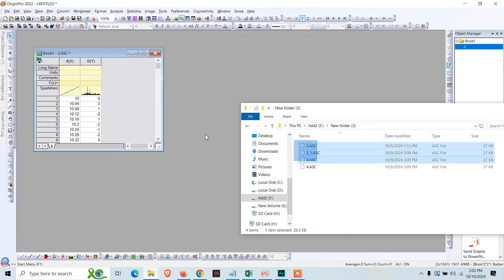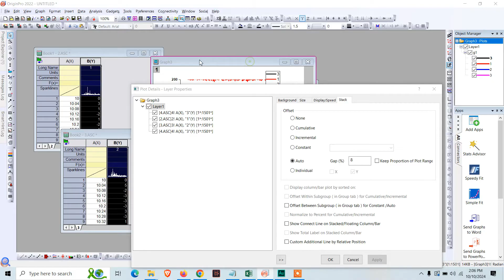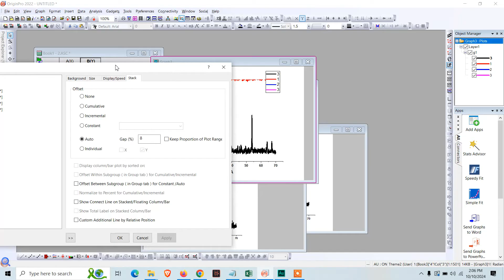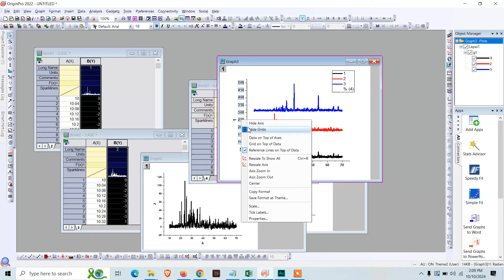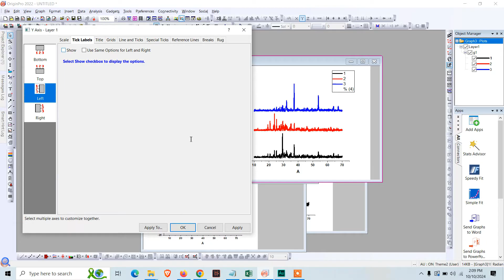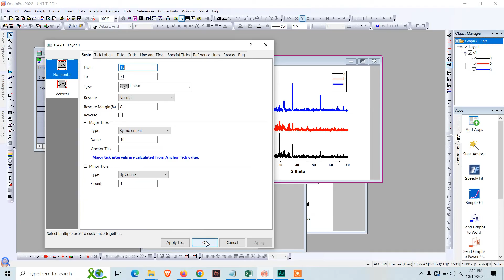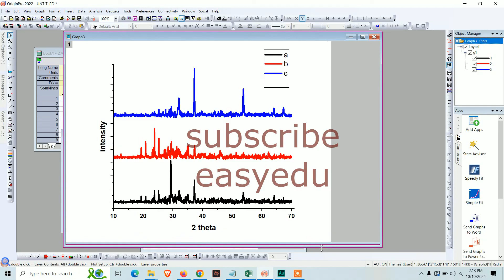how to stack multiple plot in single image in origin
Stacking multiple graphs in Origin, such as XRD (X-ray Diffraction), Raman, and PL (Photoluminescence) graphs, allows for effective comparative analysis. To begin, import your data into Origin, ensuring that each dataset, whether for XRD, Raman, or PL, is plotted separately. For instance, XRD graphs typically display intensity vs. 2-theta, Raman graphs show intensity vs. Raman shift, and PL graphs represent intensity vs. wavelength.

Once your graphs are created, you can stack them for comparison. One method is to use the Merge Graph Windows feature. Go to the Graph menu, select Merge Graph Windows, and in the Merge Graphs dialog, choose the Stack option under Arrangement. You can then specify the number of rows (equal to the number of graphs you want to stack) and adjust the Gap to control the vertical spacing between each graph.

Alternatively, you can manage stacking through Layer Management. Navigate to Graph. Layer Management, select the layers corresponding to the graphs you want to stack, and click Arrange Layers, selecting the Stack option. This method allows for more control over the layout of each graph. It's essential to ensure that the X-axes (2-theta for XRD, Raman Shift for Raman, or Wavelength for PL) remain consistent across the stacked graphs, while the Y-axes (intensity) can vary for comparative purposes.

After stacking the graphs, you can add unique titles to each one by right-clicking the graph and selecting Add Title, or by entering titles in the Plot Details dialog under the Label tab. For example, you can label each graph as "XRD Spectrum for Sample A," "Raman Spectrum for Sample B," or "PL Spectrum for Sample C."

Lastly, fine-tune the appearance by adjusting the axis scales and adding legends or annotations to highlight significant features, such as diffraction peaks in XRD or Raman modes in Raman spectra. By following these steps, you can efficiently stack and customize multiple graphs, such as XRD, Raman, or PL spectra, for clear and insightful comparison within Origin.